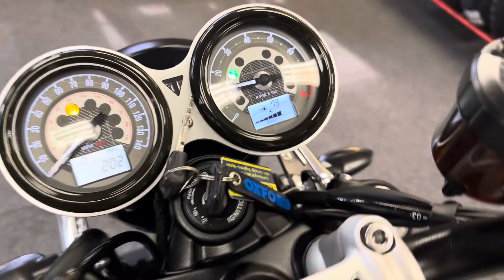2019 speed twin 1200